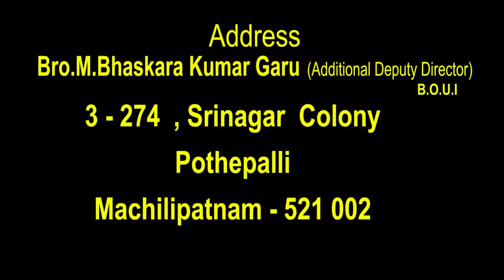18 03 2022 Bhaskar kumar garu అంశం : దేవుని నమ్ముతున్నారా ?